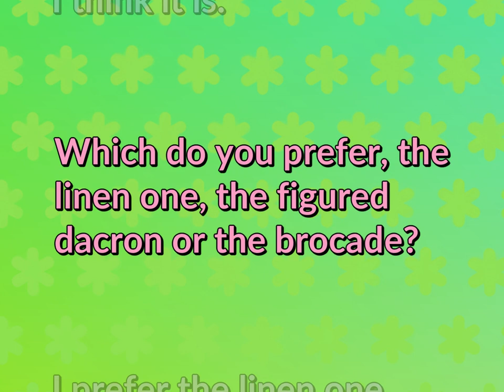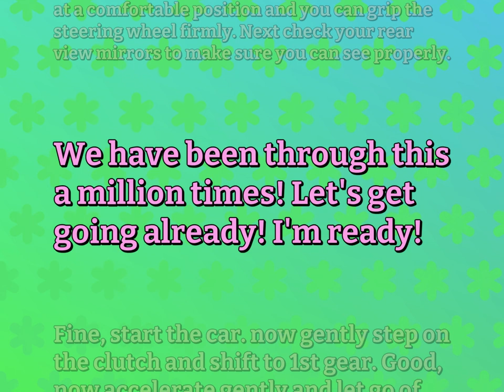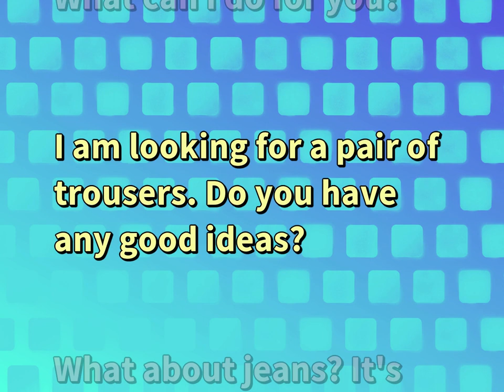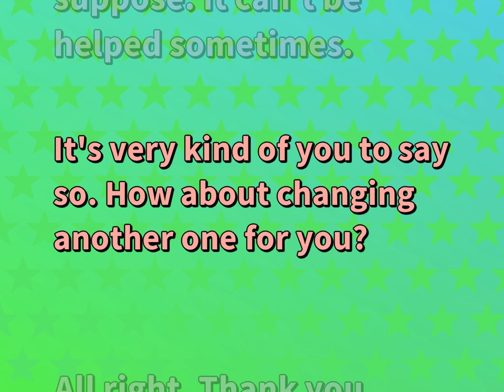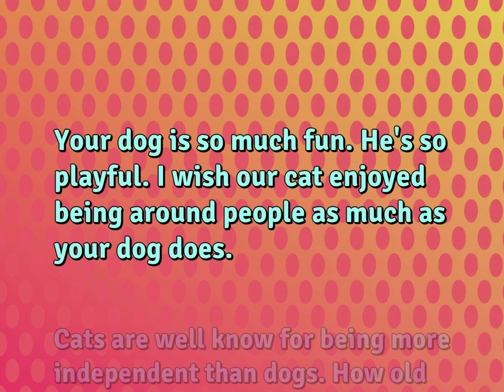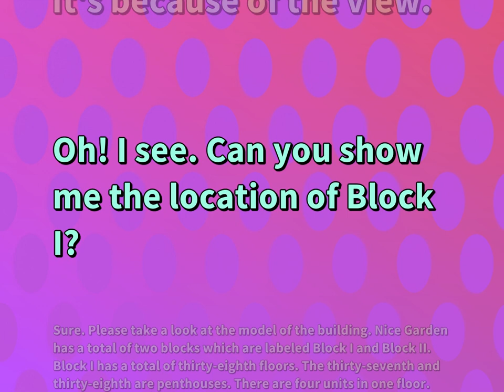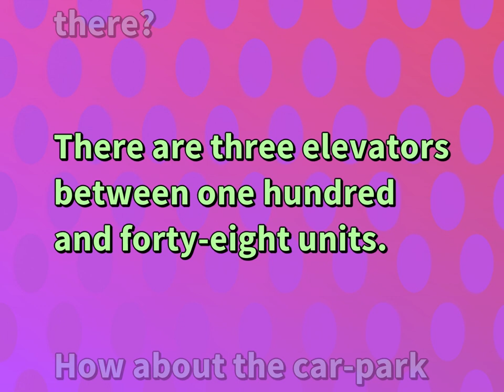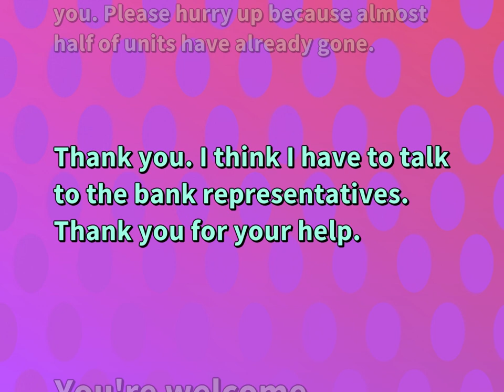10 Conversations for Ordinary Life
English Dialogues for ORDINARY LIFE